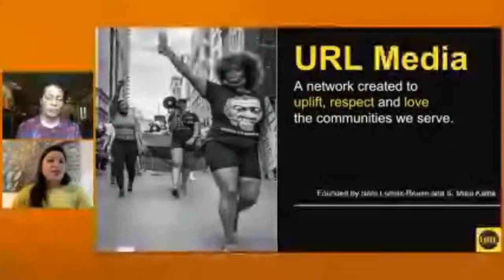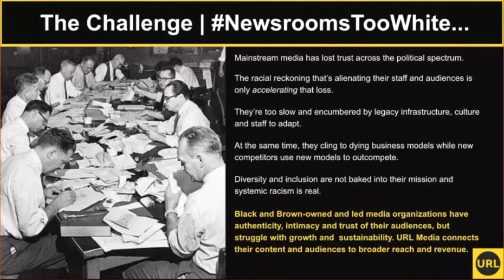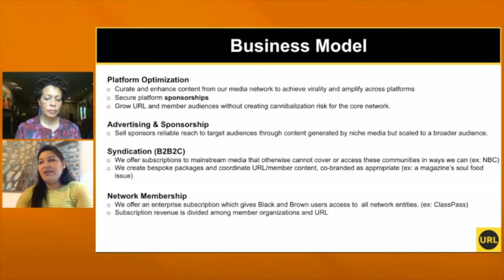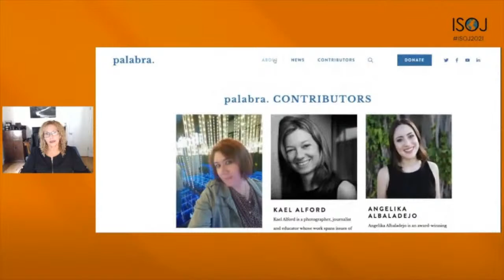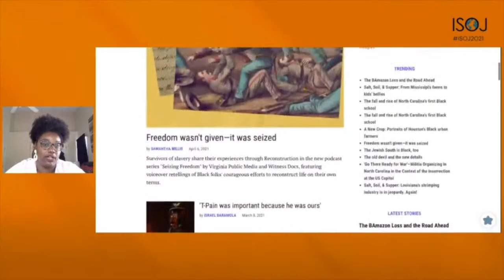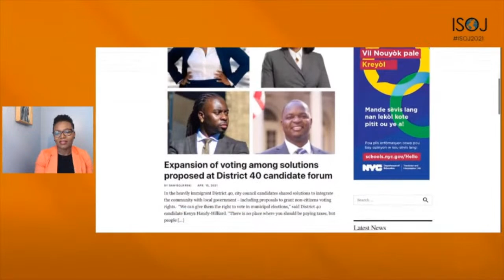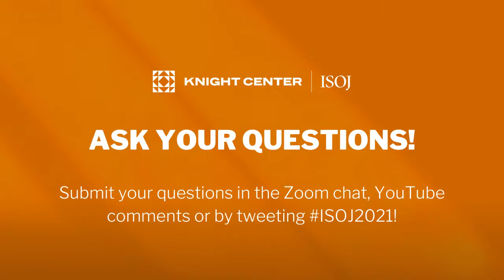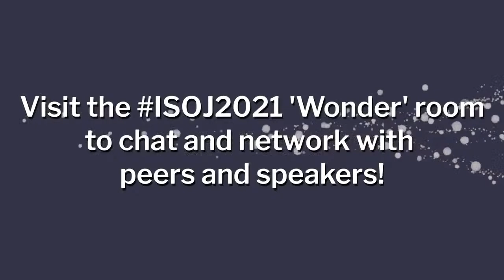Panel: Race and equity in the news: Reporting in service of communities and with the URL lens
0:00 - Intro
4:03 - Sara Lomax-Reese, co-founder, URL Media, president & CEO, WURD Radio and Mitra Kalita, co-founder URL Media, founder, EpicenterNYC
24:42 - Nancy San Martin, freelance journalist, contributor at palabra. NAHJ
30:55 - Cierra Hinton, executive-director & publisher, Scalawag
36:41 - Macollvie J. Neel, managing editor, The Hatian Times